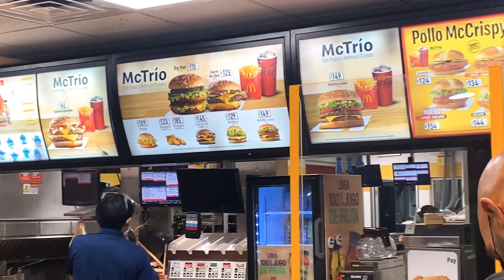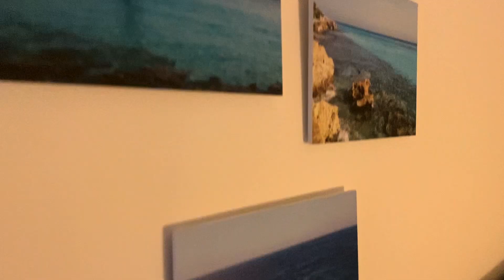Cenote Azul no México, um cenote não tão famoso - EP 2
Terceiro dia no México, estamos indo para Playa Del Carmen onde vamos passar mais 7 dias antes de irmos para a nossa próxima parada no México.
Escolhemos Playa del Carmen para ser a nossa base nesses dias para conhecer todos os Cenotes e atrações turísticas ao redor dessa região.
Ficamos hospedados em uma casa em um condomínio chamado La Escondida. O Condomínio era muito grande e as casas eram muito boas, melhor do que imaginávamos. Pagamos R$780 por pessoa os 7 dias nessa casa.
Nesse terceiro dia fomo conhecer o Cenote Azul, que não é tão comentado em vídeos brasileiros ao menos, mas é um Cenote bem legal. Ele é razoavelmente barato custando 300 pesos a entrada, e tem uma estrutura bem bacana. A água é cristalina, porém é muito gelada também, mas não nos impediu de nadar o dia todo e aproveitar o local. Uma das únicas coisas que você deve considerar é que a tarde o Cenote Azul fica bem cheio, chegando ao ponto de fechar para novos visitantes pois não tem mais como receber mais pessoas.
Para completar a nossa experiencia mexicana o nosso carro estragou e antes mesmo dele estragar já havíamos entrado em contato com a locadora para eles já providenciaram uma solução. Porém a locadora achou que nós não estávamos sabendo utilizar o carro e não se importou com o que estávamos falando. Saímos do Cenote e andamos 8km e o carro parou no caminho da nossa casa em Playa del Carmen, nos deixando na estrado por quase 3 horas até o Guincho chegar. Perrengue chique que se diz né?